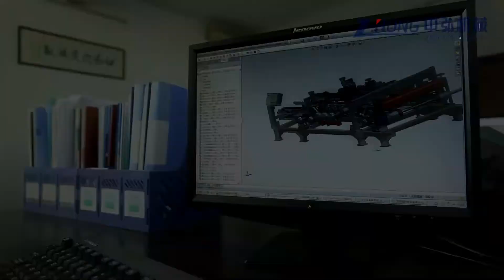fiber cement board making machine，fiber cement board machine，calcium silicate board making machine